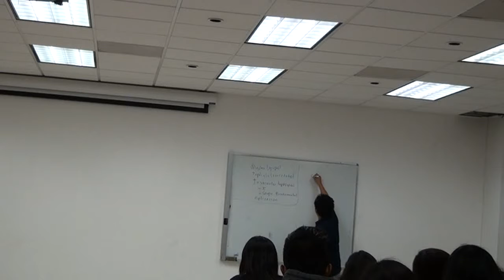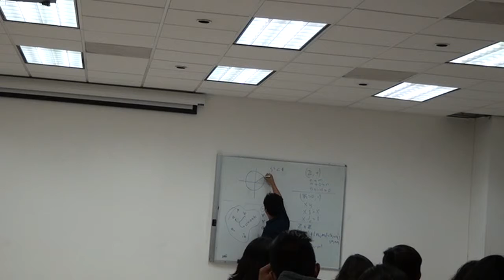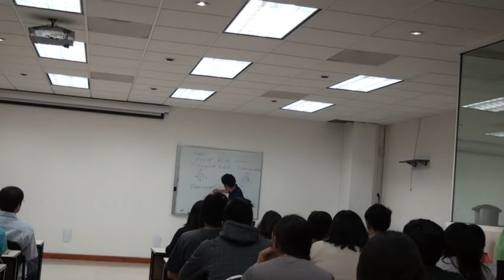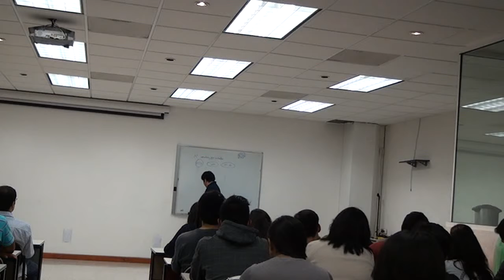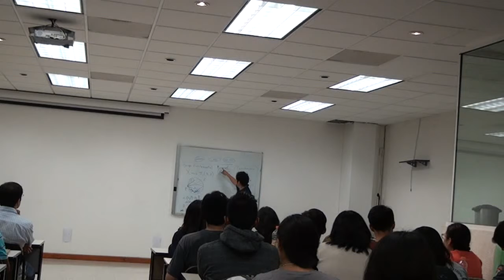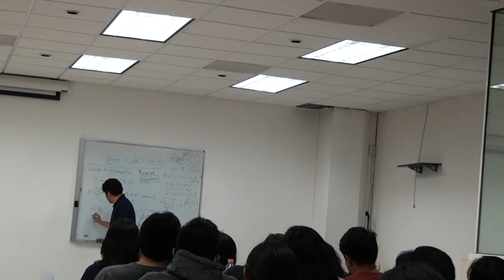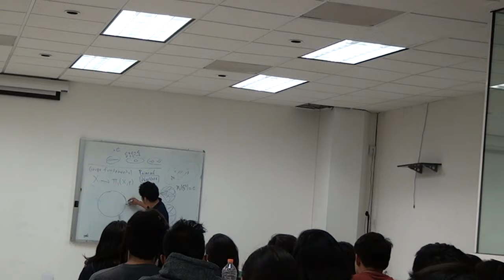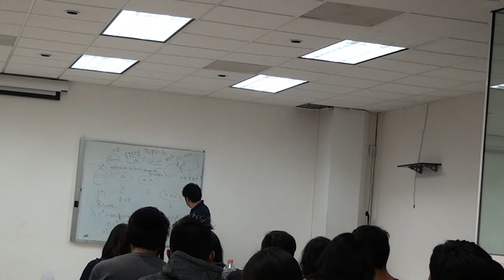Algunas ideas básicas en topología algebraica